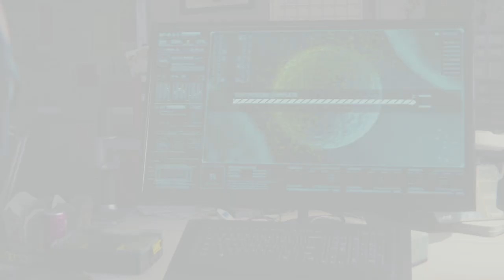Marvel's Spider-Man Ep 42